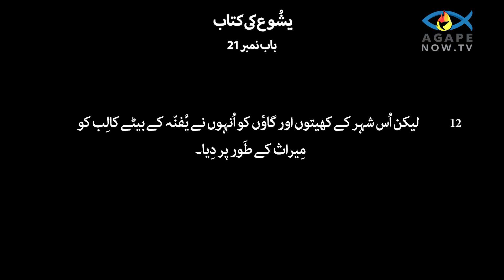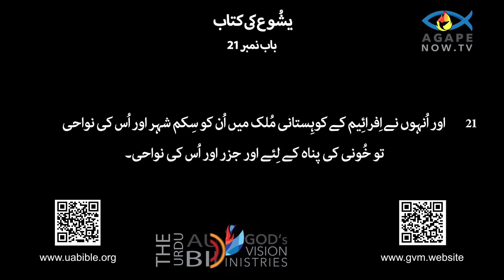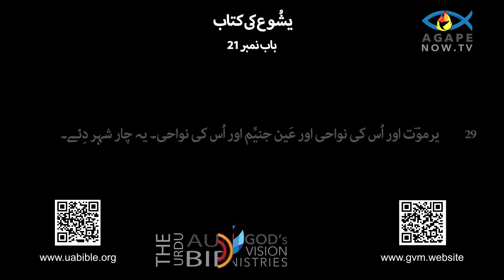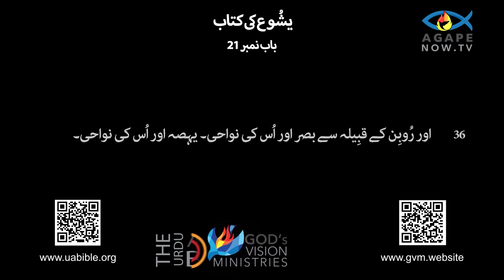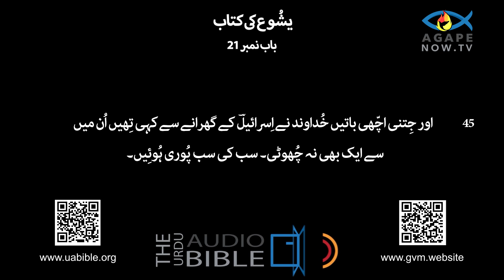Joshua Chap 21 urdu Bible |Yashwa ki kitab 21 baab |klam mukadas |Book of Joshua یشوع کی کتاب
Joshua Chap21 urdu Bible |Yashwa ki kitab21 baab| klam mukadas |Book of Joshua یشوع کی کتاب
About this video :
The Book of Joshua is the sixth book of the Hebrew Bible and the Christian Old Testament. It serves as a crucial bridge between the Pentateuch (the first five books of the Bible) and the historical books that follow. The narrative primarily focuses on the conquest and settlement of the Promised Land by the Israelites under the leadership of Joshua, who succeeds Moses. The book details the military campaigns, the allocation of land among the twelve tribes of Israel, and the covenant renewal at Shechem, emphasizing themes of faith, obedience, and the fulfillment of God's promises to the Israelites.

Joshua is also a book of theological significance, as it illustrates the concept of divine providence and justice. The Israelites' victories are attributed to their faithfulness to God, while their setbacks serve as consequences of disobedience. The book underscores the importance of unity, leadership, and adherence to God's law as essential for the nation's survival and prosperity in the Promised Land. Through its narratives, the Book of Joshua highlights the relationship between divine guidance and human responsibility in achieving the goals set forth by God.
یشوع کی کتاب عبرانی بائبل اور مسیحی پرانے عہد نامہ کی چھٹی کتاب ہے۔ یہ Pentateuch (بائبل کی پہلی پانچ کتابیں) اور اس کے بعد آنے والی تاریخی کتابوں کے درمیان ایک اہم پل کا کام کرتا ہے۔ بیانیہ بنیادی طور پر موسیٰ کے بعد جوشوا کی قیادت میں اسرائیلیوں کے ذریعہ وعدہ شدہ سرزمین کی فتح اور آباد کاری پر مرکوز ہے۔ اس کتاب میں فوجی مہمات، اسرائیل کے بارہ قبیلوں کے درمیان زمین کی تقسیم، اور شیکم میں عہد کی تجدید، ایمان، فرمانبرداری، اور بنی اسرائیل سے خدا کے وعدوں کی تکمیل کے موضوعات پر زور دیا گیا ہے۔

جوشوا ایک مذہبی اہمیت کی کتاب بھی ہے، کیونکہ یہ الہی پروویڈینس اور انصاف کے تصور کو واضح کرتی ہے۔ بنی اسرائیل کی فتوحات کو خدا کے ساتھ ان کی وفاداری سے منسوب کیا جاتا ہے، جبکہ ان کی ناکامیاں نافرمانی کے نتیجے میں ہوتی ہیں۔ یہ کتاب اتحاد، قیادت، اور خدا کے قانون پر عمل پیرا ہونے کی اہمیت کو واضح کرتی ہے جیسا کہ وعدہ شدہ سرزمین میں قوم کی بقا اور خوشحالی کے لیے ضروری ہے۔ اپنی داستانوں کے ذریعے، جوشوا کی کتاب خدا کی طرف سے متعین کردہ اہداف کو حاصل کرنے میں الہی رہنمائی اور انسانی ذمہ داری کے درمیان تعلق کو اجاگر کرتی ہ

Queries solved :
1) Book of Joshua chap 21 in urdu bible
2)Yashwa ki kitab
3) bible in urdu
4) یشوع کی کتاب
5) urdu bible verses
6) urdu bible study
7) urdu bible reading
8) urdu mein bible
9) Joshua Chap 21
10)Yashwa ki kitab21 baab